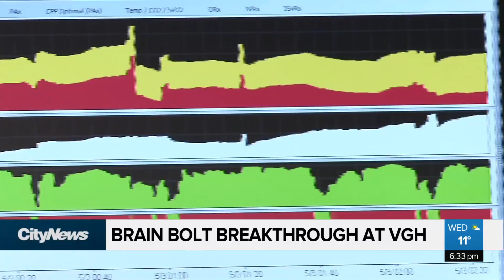'Brain Bolt' Breakthrough At VGH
A B.C. man has become the first cardiac-arrest patient in Canada to receive a relatively new treatment that saved his brain, heart and his life. Andrea Macpherson is speaking with doctors and a patient treated with a 'Brain-Bolt.'